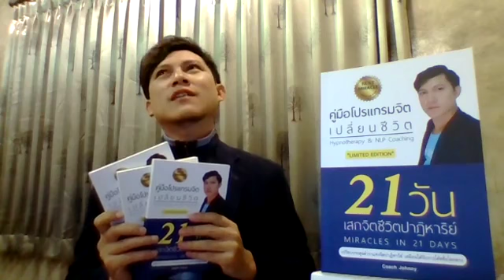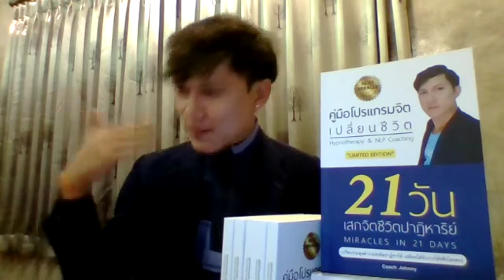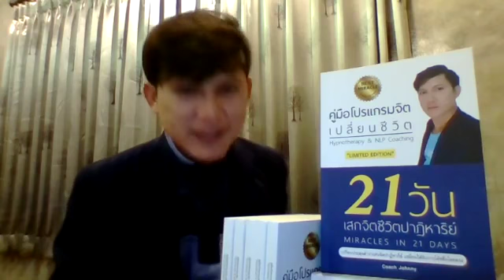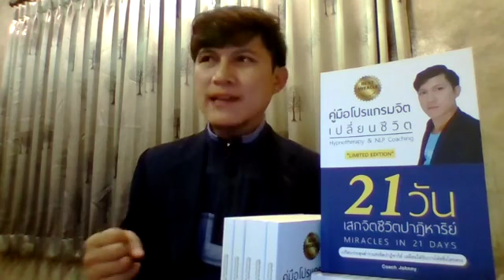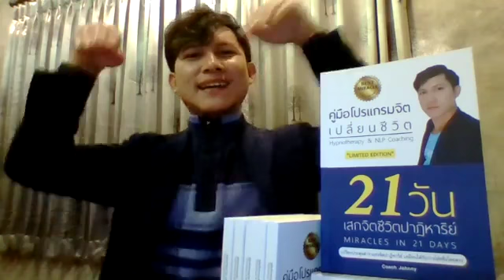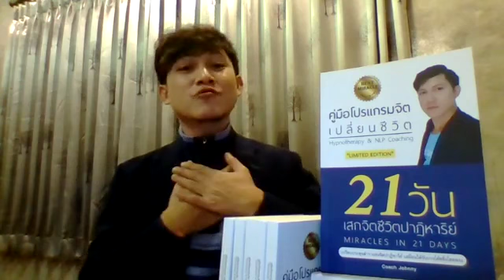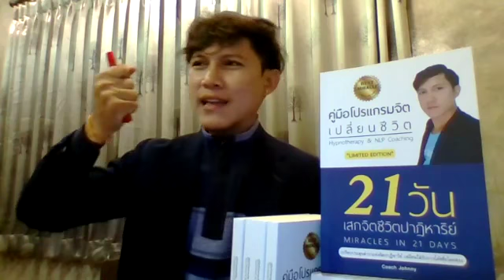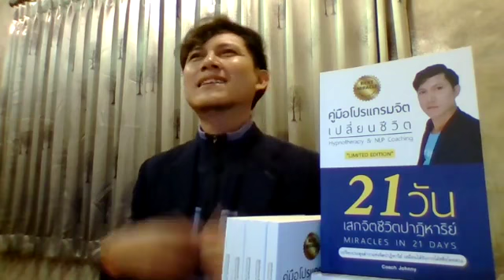เคล็ดลับ บนอย่างไรให้สำเร็จ บังเอิญไม่มีในโลก ด้วยเทคนิค Hypnotherapy Techniques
MM : Money Magnet Theory

การสั่งจิตย้อนอดีตบำบัดเพื่อการพัฒนาศักยภาพระดับจิตมนุษย์
Clipเสียง NLP โปรแกรมจิต เปลี่ยนชีวิต
NLP Self Talk ประโยคโปรแกรมจิตสร้างปาฏิหาริย์ชีวิต
99 คลิปเสียง1นาที สะกดจิตชีวิตปาฏิหาริย์ (โครงการทำดีเพื่อพ่อหลวง)
NLP การโปรแกรมจิต ชีวิตปาฏิหาริย์ ใน 21 วัน
เทคนิคการเขียนสิ่งที่ต้องการลงในกระดาษ (เป้าหมายชีวิต)
NLP เทคนิคการฝึกพลังจินตภาพ
EFT เทคนิคเปลี่ยนความรู้สึกลบเป็นรู้สึกบวกฉับพลัน
วิธีสื่อกับจิต ลิขิตชีวิตให้มหัศจรรย์
โปรแกรมจิตเป็น ชะตาชีวิตรุ่ง
โปรแกรมจิต เปลี่ยนชีวิต 1
โปรแกรมจิต เปลี่ยนชีวิต 2
การโปรแกรมจิตและการสั่งจิตใต้สำนึกด้วยเทคนิคพิเศษ
แชร์ประสบการณ์NLPชีวิตปาฏิหาริย์
คลิป NLP & Hypnosis ใหม่ประจำสัปดาห์
พระมหาจักรพรรดิ บทภาวนาฝึกพลังจิต
กำเนิดโลก จักรวาล จากพระไตรปิฎกและพระพุทธศาสนา
ฝึกวิปัสสนากรรมฐานตามแนวหลวงพ่อฤาษีลิงดำ วัดท่าซุง
กรณียเมตตปริตร หรือ กรณียเมตตสูตร อานิสงส์มาก 11 ประการ
Cover เพลงสร้างแรงบันดาลใจ by Coach Johnny